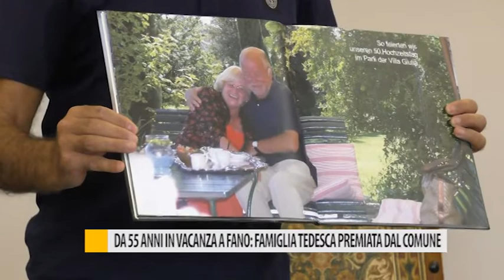Da 55 anni in vacanza a Fano: famiglia tedesca premiata dal Comune